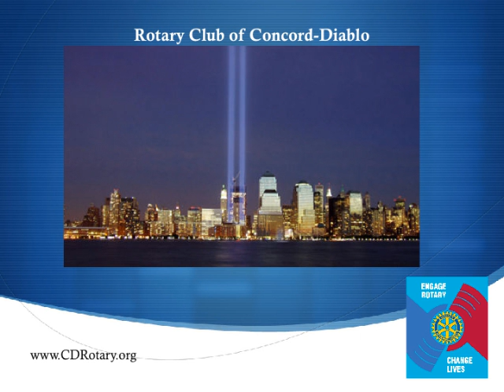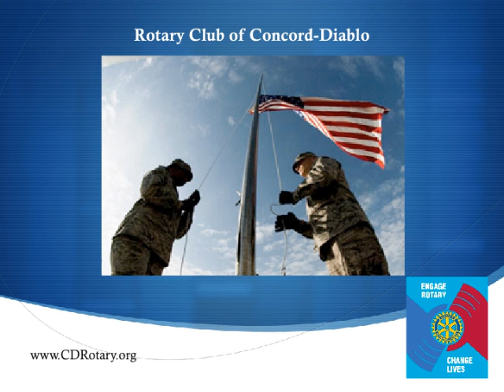Patriot Day Thought of the Day - Rotary Club of Concord-Diablo 9/11/2013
This is the thought of the day written by Jeff Kasper and presented at the 9/11/13 meeting of the Rotary Club of Concord-Diablo. Several members have requested it, since the acoustics of the area we were meeting in left a great deal to be desired.